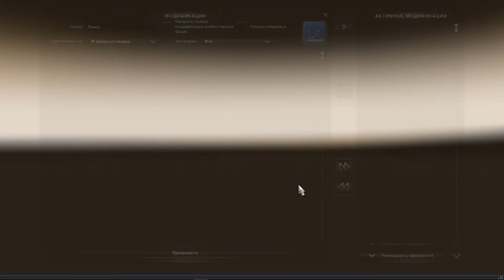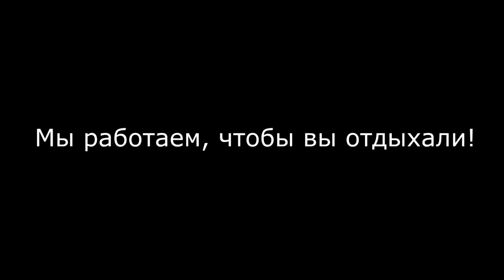Scania 143m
Пристегнуться до конца стрима 300 рублей
Лень читать правила, но хочешь стать модером 3000 рублей
Игровые устройства используемые в игре Thrustmaster TS-PC Racer.
Мое имя Сергей, я из Москвы, мне 40 лет. Связь со мной по поводу заказа руля, коробки передач, подиума не только для ETS, но и для других игр, а также по другим вопросам - сам телефон+hangouts+Kakaotalk.
Оказываю возмездную помощь в ремонте компьютеров, ноутбуков, восстановление данных, удаленная поддержка.